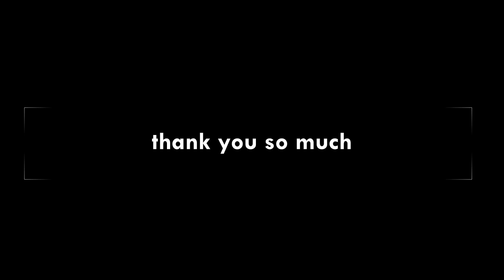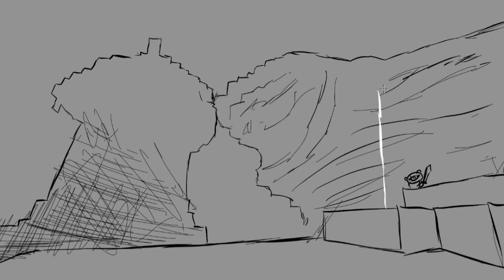100 DAYS in Alex's Mobs (days 30 - 40): Minecraft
Greetings folks Dunman here and welcome to my corner of the internet where i post things that hopefully make you smile
game info -
Minecraft is a sandbox video game developed by Mojang. In Minecraft, players explore a blocky, procedurally-generated 3D world with infinite terrain, and may discover and extract raw materials, craft tools and items, and build structures or earthworks. Depending on game mode, players can fight computer-controlled "mobs", as well as cooperate with or compete against other players in the same world. Game modes include a survival mode, in which players must acquire resources to build the world and maintain health, and a creative mode, where players have unlimited resources. Players can modify the game to create new gameplay mechanics, items, and assets.